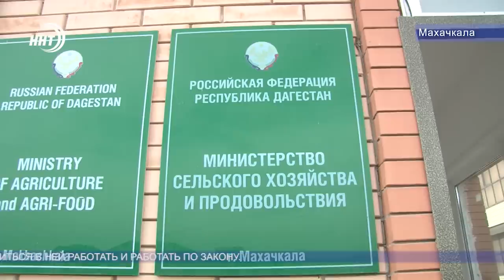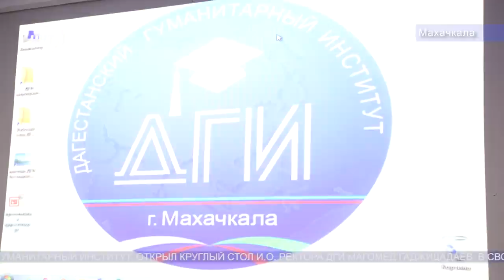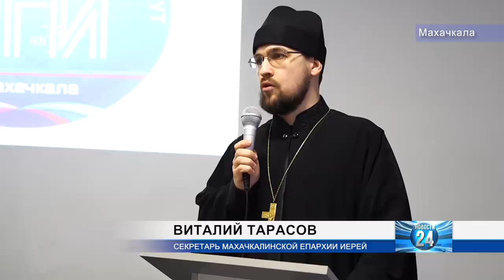Новости Дагестана 6.2.20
1. Медицинская маска за 5 рублей или за 37? Имеет ли место вирус бизнес-мародерства в безвирусном Дагестане?

2.Дагестанские фермеры жалуются на убытки. Вывоз мяса в Иран приостановлен еще с прошлого месяца. Почему, узнавали наши корреспонденты.

3. Яркая борьба, большое разнообразие техник и приемов. В Избербаше прошло открытое первенство и чемпионат города по грэпплингу.